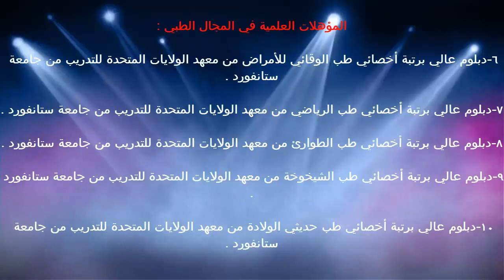الروابط التساهمية / د.خالد بن سعود الحليبي اخصائي الطب الوقائي للأمراض